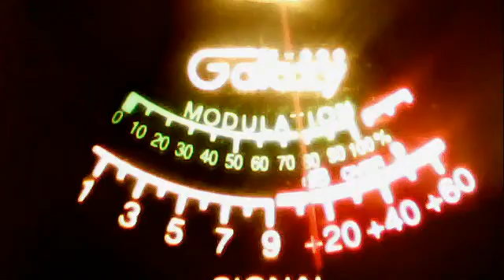51va---skyscraper cali--john denver cali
51charlieva's webcam video January  7, 2012 12:43 PM